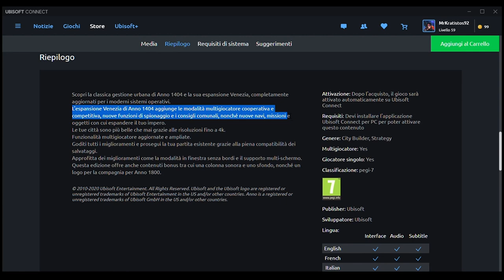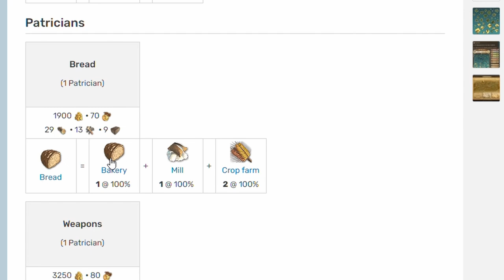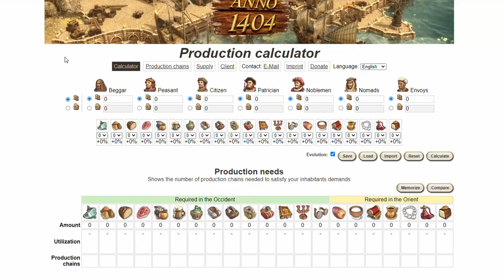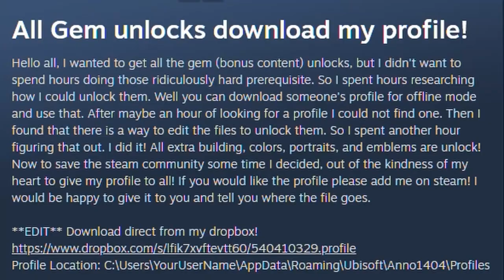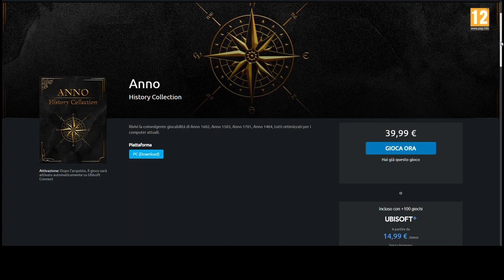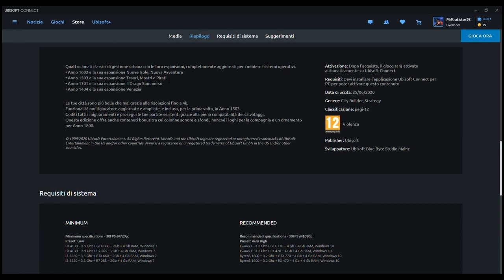La "Anno 1404 - History Edition" Esperienza | Recensione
Anno 1404 History Edition è la versione rimasterizzata di Anno 1404 uscita nel 2020.
Abbandonate la vita sociale e la produttività, perché nel gestionale di Related Designs, Blue Byte ed Ubisoft, c'è sempre qualcosa da sistemare per soddisfare i vostri voracissimi cittadini medievali.

Capitoli:
00:00 - Intro
03:44 - Premessa
05:17 - Grafica
08:27 - Audio
12:03 - Modalità
17:31 - Meccaniche di Base
36:28 - Meccaniche Avanzate
43:59 - Conclusione